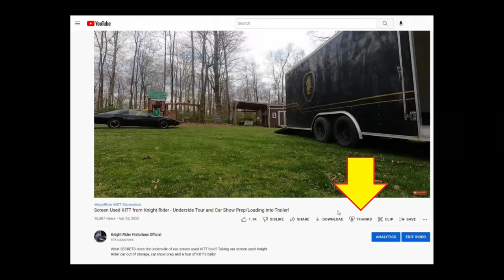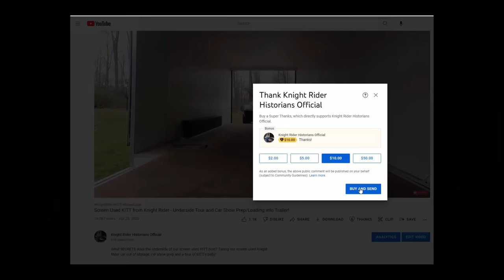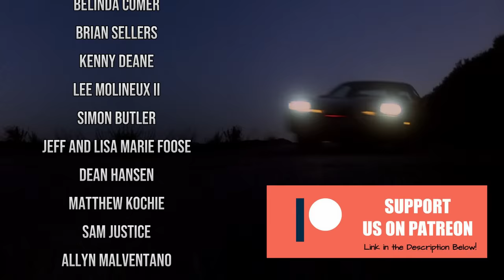Knight Rider Screen Used KITT Interior Refresh + Skid Plate Removal & Undercarriage Tour!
Where, or where is our transmission leak coming from? Removing the skid plate and checking out KITT's underside! Plus, we refresh some of the interior panels and run some new wiring!

blazertracer88
Ingo
Jens Poulsen
Karl West
Mike P
Nick Hernandez
OrionGamerCat
Perth KITT
Peter Mclachlan-Wortley
Robert Barr
Roland de Herder
Roy Arbogast
Simon Gil
Simon Scott
Steven Medcraft
Todd Odabashian
Alex Woods
Allen Singer
Andrew Liendo
Anthony Uk
Antti PirttimÃ¤ki
Dominic White
Eric Everest
Fixy Clary
Kenneth Mattsson
kirk1015
Knightfire83
KnightRider499
Lauri Vaikkanen
Michael Pomposello
Robbie Harris
Teo van de Bunt
Tommy Truelove
Wayne Medeiros
Scott Brown
Edward Ruskin
Hazel Kitching
Dan Murphy
Dan Cragg
Steve McCormack
Scott Parlow
DC Little
Joachim Hebel
Daniel St Louis
Stefan Feyle
Stephen W. Evans
Haylet Munday
Sam Smithv
Daniel Steininger
Suz
Jenny Etherington
Florian Goosman
Kevin Hathaway
George Burnett
NCTRenegade
John118
Jethro894
Alex Colquhoun
g3n3r1cl10n
Karl Wood
Joe Orlando
Jamie Ives
Jeff
Matthew Kent
Dan Kramer
Mats Svardal
Brooks Moses
Lori Mitchell
Ryan Smith
Bobby Burress
C Klingerman
Sören Reinhardt
Gerhard Saumer
James Martin
Dan Nopson
Adam Taylor
John LaCaze